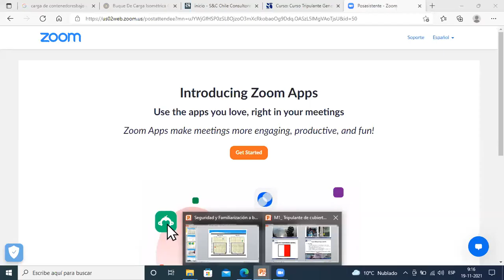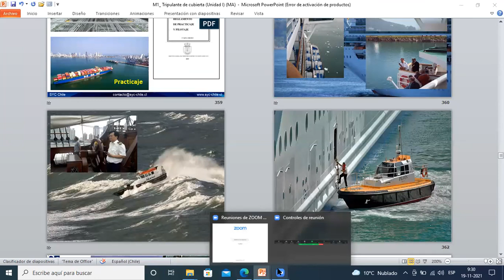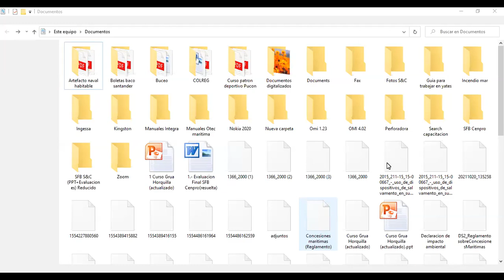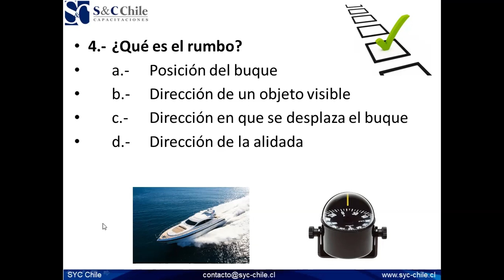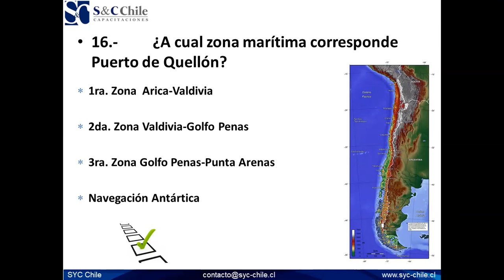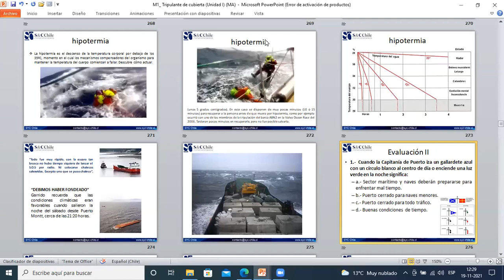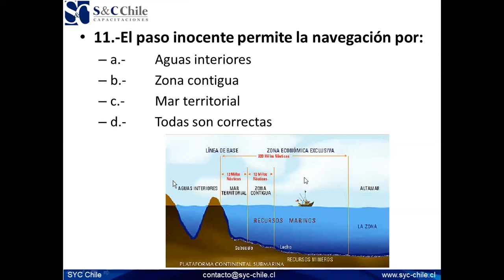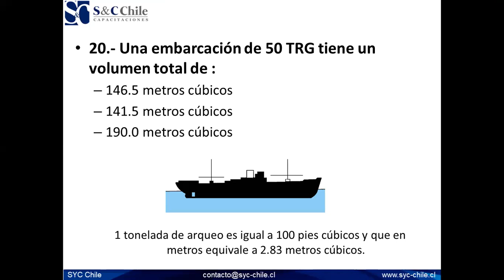Clase 17 Tarde